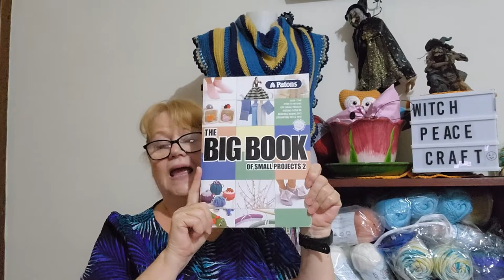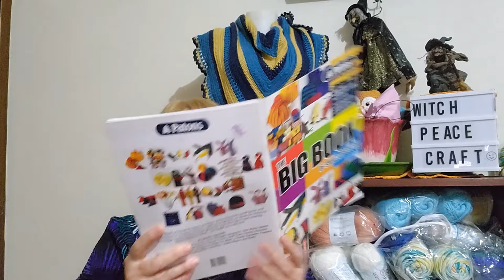Come Join in the Fun of SecondHandSeptemberAu Make Along.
Only 2 Weeks left to Join in the Fun Make Along of Second Hand September.
Make sure you read all the entry details

 You must over 18 years of age

* Prize:  $25  Egift Card and 2 PDF Patterns value $5 each- arrangements made with the winner.
* Only 1 Winner to be selected per prize.
* Post or Email a Before and After Picture using the hash tag
*The Random  Name Picker  Wheel will be used to select the participants prizes.
Closes: 30th September 2022 @11:59pm EST Australia
Drawn: 1st Octoberwith the Winners posted in video.
* This is not a sponsored promotion, gift card  and prizes will be purchased by me personally.

Mail Contact
Judy@Witchpeace Craft